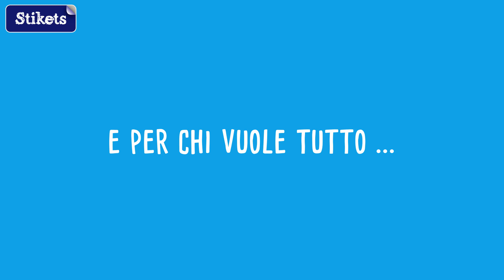Etichette, adesivi e pack per identificare il materiale scolastico - Stikets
Back to School? Stai cercando la soluzione più semplice per etichettare il materiale scolastico? Entra nel fantastico mondo di Stikets. Etichetta tutto e non perderai più nulla! Facile, veloce e originale 😍 Ordina le tue etichette su